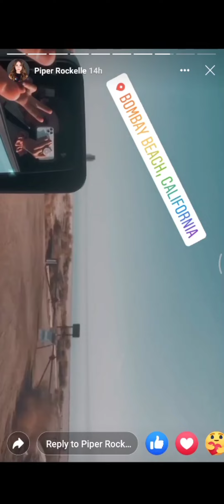Piper Rockelle (FB Page View Story)